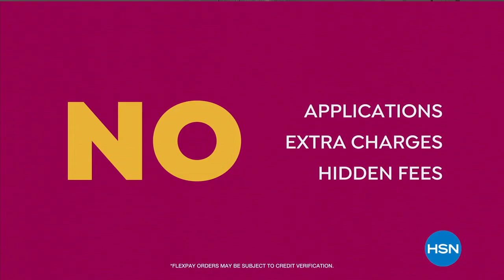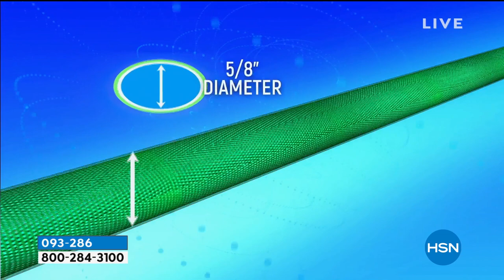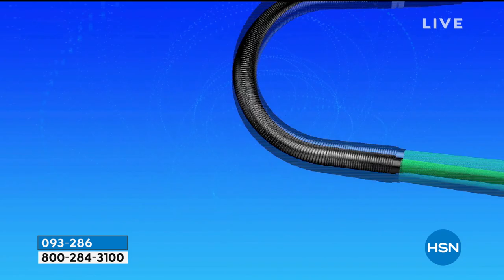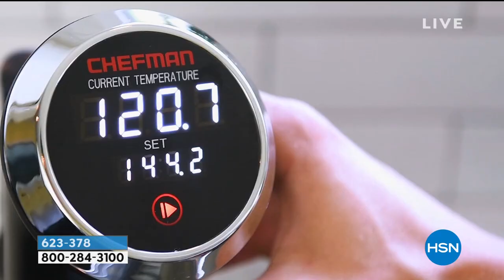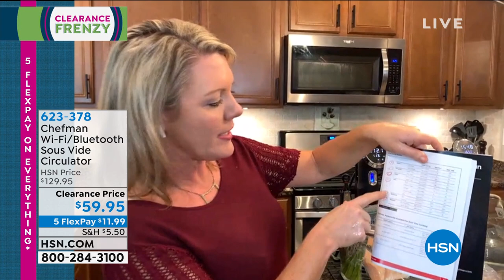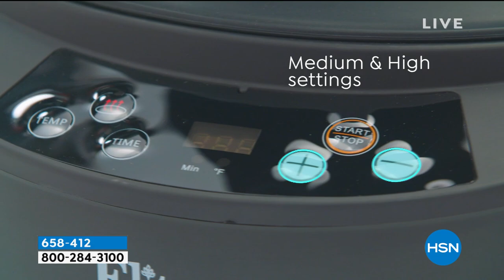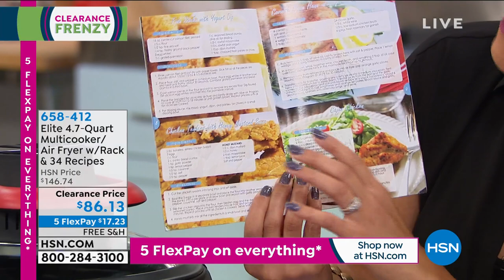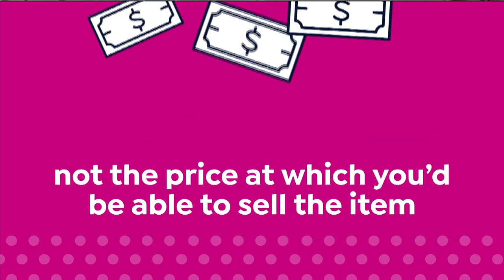HSN | Clearance Frenzy 10.10.2020 - 08 AM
Shop an extensive collection of home, fashions, electronics and more, all at marked down prices.